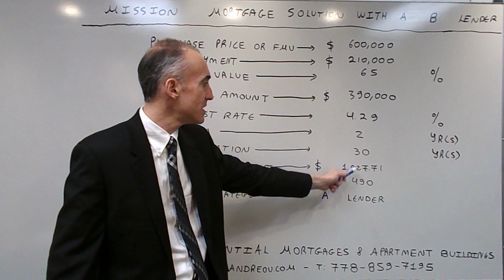Mission Mortgage Solution with a B Lender - Credit score of 490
The video focuses on terms and benefits available on a mortgage via a B Lender.  Rates by Credit Score, Unique Solutions and a Credit Improvement Guide follow